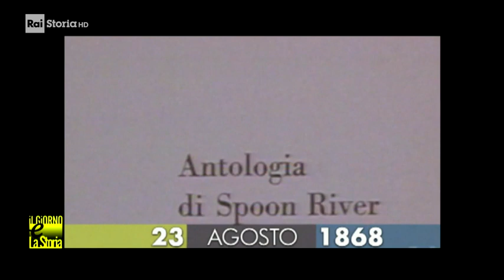23 Agosto 1868 - Nasce Edgar Lee Masters (1868-1950)